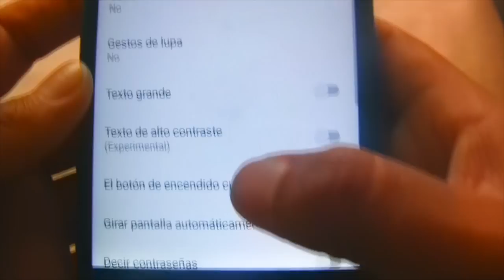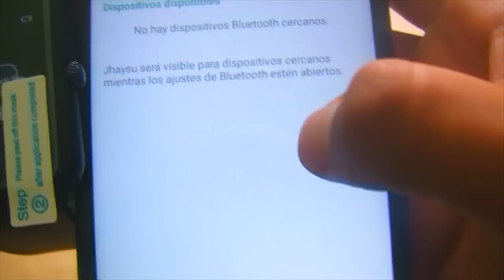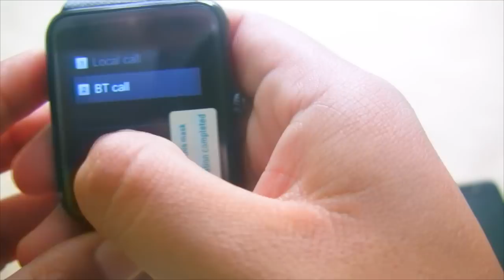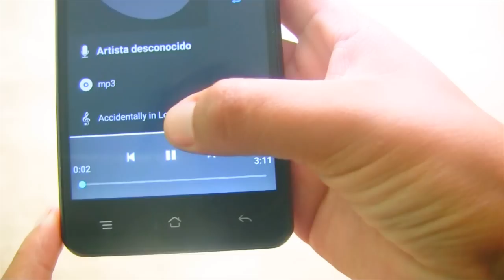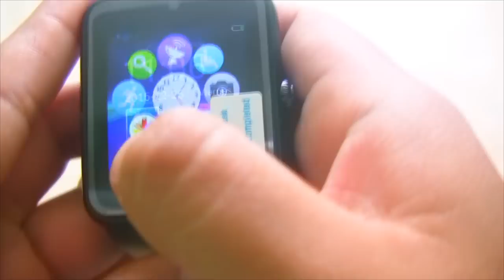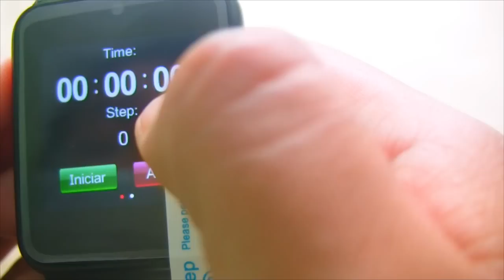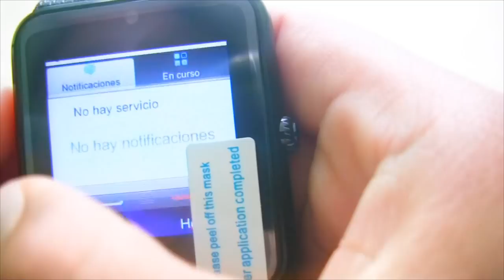¿UN SMARTWATCH BLUETOOTH Y CON CHIP AL MISMO TIEMPO? SMARTWATCH GT08- REVIEW en ESPAÑOL & ENGLISH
Te presento el Reloj Inteligente más completo y funcional del mercado, si estamos hablando de la Smartwacht GT08 de la Marca Colmi. Hoy te mostraré que contiene el paquete y cuáles son sus principales características!!!